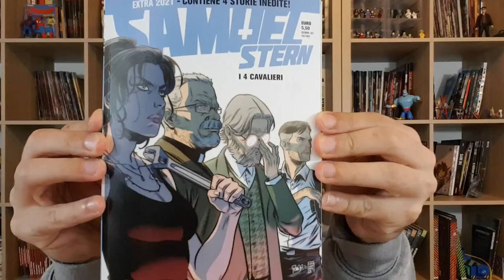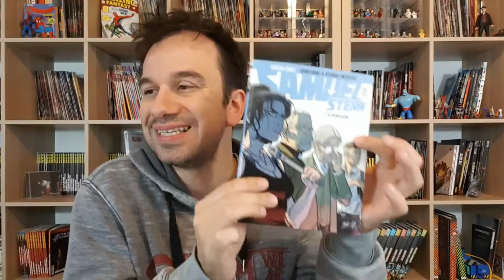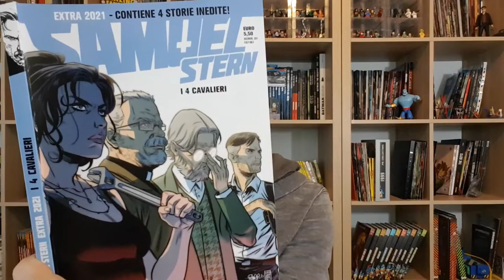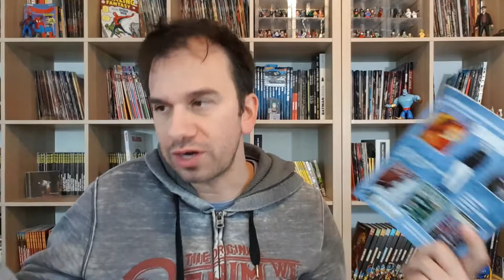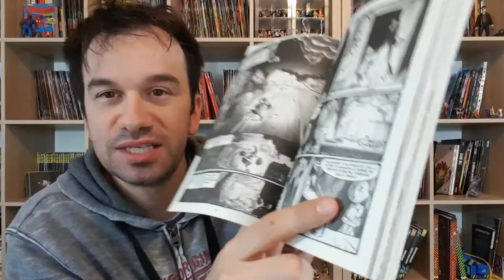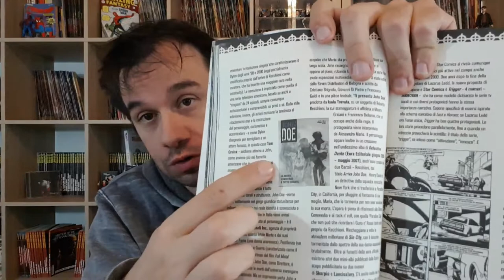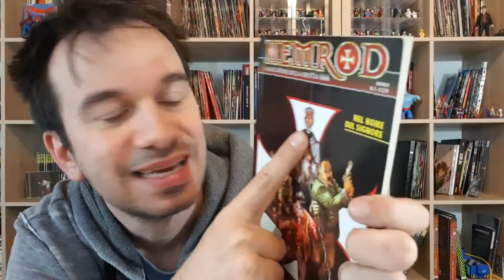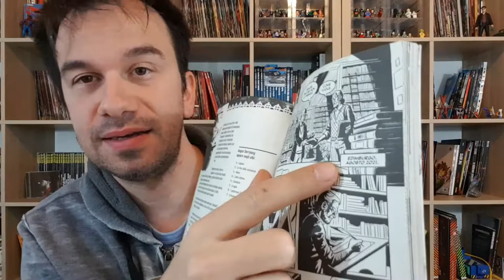SAMUEL STERN EXTRA 2021 - i Quattro Cavalieri...del Dylandoghide!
!!!APRI TUTTO!!!

Finalmente Samuel Stern Numero 1 è in libreria, a colori e anche su Amazon!

ACQUISTA DAI MIEI LINK
Samuel Stern 1 libreria
L'Aleph Jorge L. Borges
Aleph Paulo Coelho
Lo Zahir Paulo Coelho